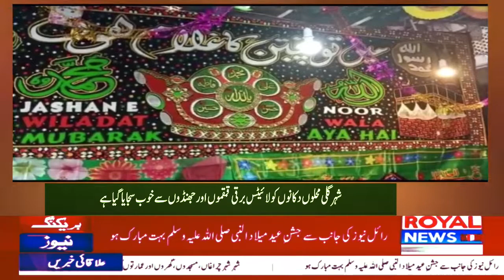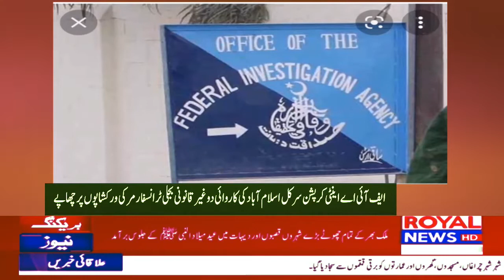District News Bulletin 12 PM 9 October 2022 Eid Milad ul Nabi Rabi awal